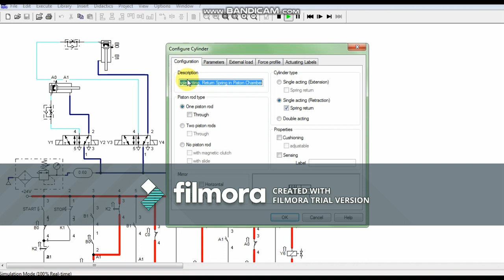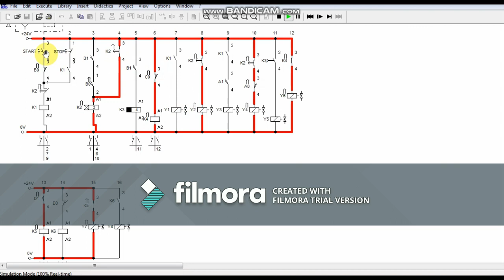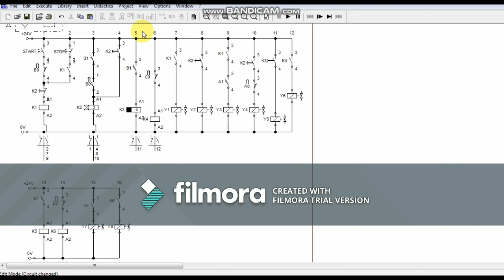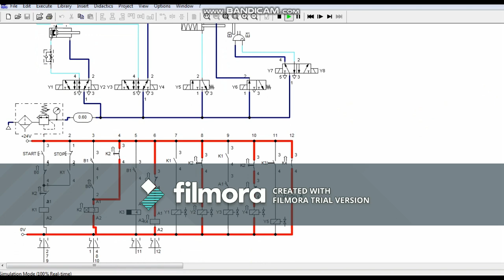WATER FILLING simulation Project using FluidSim software.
Its our Pneumatic Project . Its about the water filling simulation same as in industry.